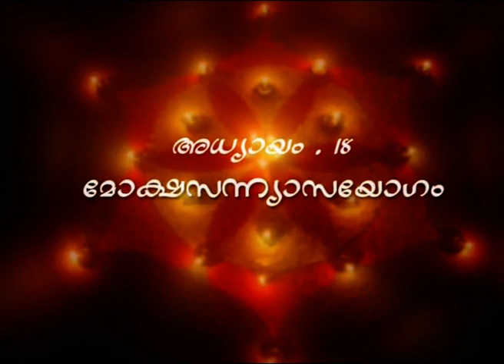ഭഗവദ് ഗീത | മോക്ഷസംന്യാസയോഗം | സ്വാമി സന്ദീപാനന്ദഗിരി | ഭാഗം 357 | Swami Sandeepananda Giri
സ്വാമി സന്ദീപാനന്ദ ഗിരിയുടേ പ്രൗഢ ഗംഭീരമായ ഗീതാ വ്യാഖ്യാനം

ഗീത പാരായണം : ഗിരിജ